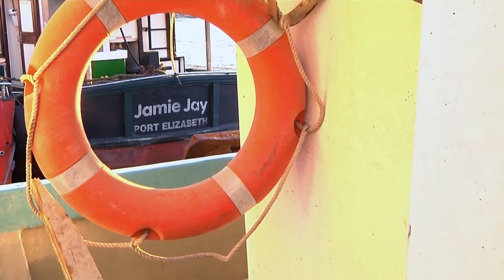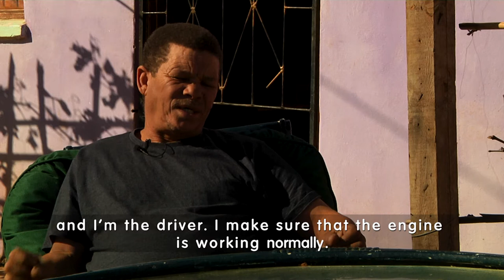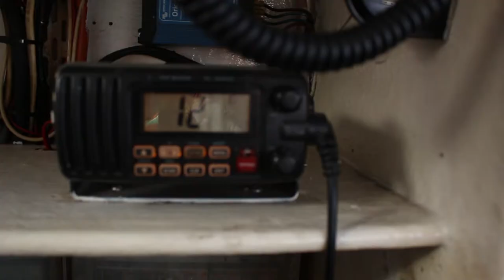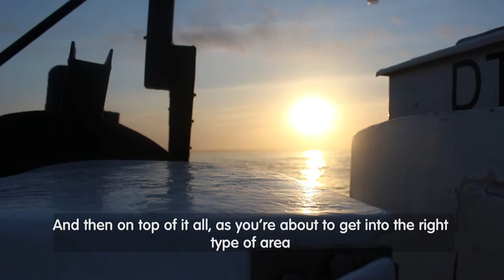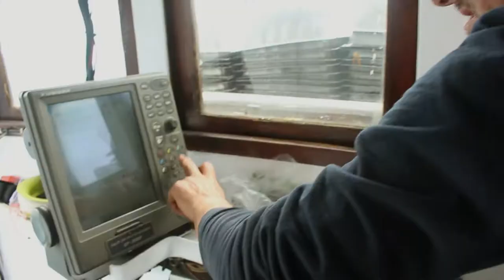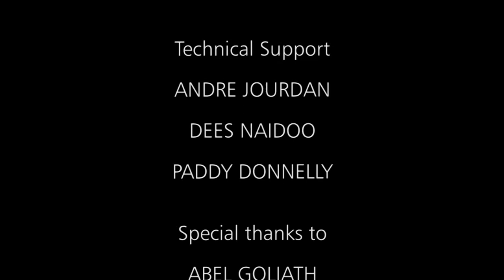Money from the Sea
Production by Abner Accom & Daniel Tucker

We embark with chokka (squid) fishermen from Port Elizabeth on their first fishing trip of the winter 2017 fishing season. Faced with serious environmental pressures and only working on commission they each have to catch enough of the elusive squid on this trip to support their families for the off-season. Each trip is a competitive gamble for their livelihoods. We meet Abel Goliath and Vakele Jams Maxwele and the crew of the Jamie Jay as they head out to sea with big hopes for the trip to encounter all kinds of trials and challenges.